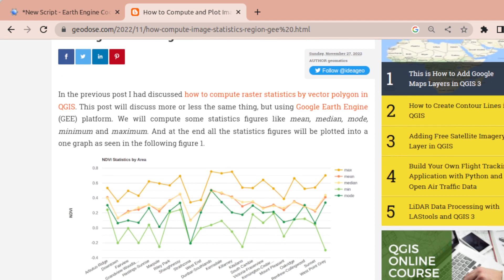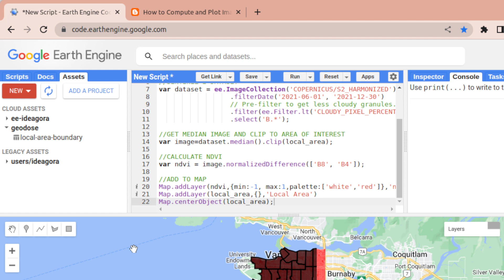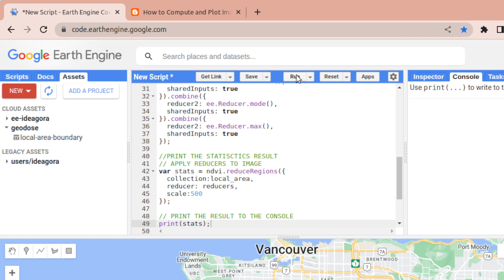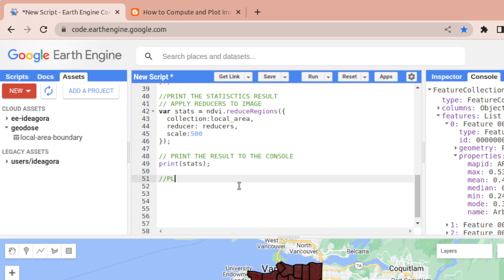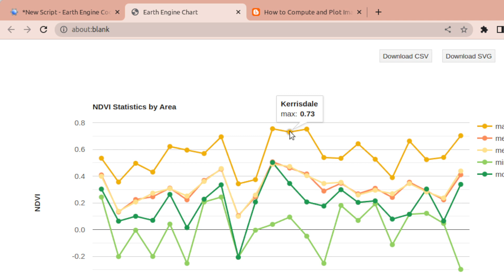How to Compute and Plot Image Statistics by Region in Google Earth Engine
Tutorial on how to compute and plot image statistics by region in Google Earth Engine. It will discuss how to create a NDVI image from Sentinel-2 satellite imagery, compute some statistics parameters like mean, median, mode, minimum and maximum using image reducer. At the end all statistics parameters will be  be  plotted into a graph.